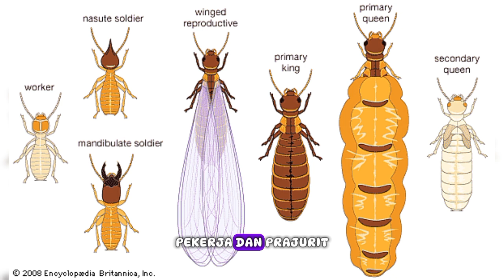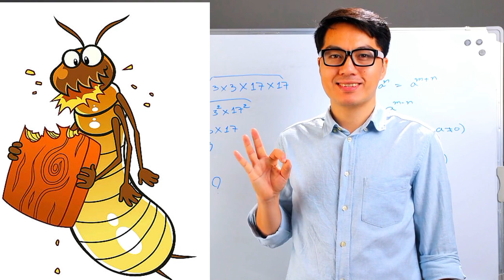Rayap‼️Hewan Yang dikenal Luas Sebagai Hama Dalam Kehidupan Manusia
Hari ini, kita akan menjelajahi dunia rahasia rayap. Apa yang membuat mereka begitu berbahaya? Dan bagaimana mereka bisa menyebabkan kerusakan yang begitu besar? Mari kita mulai dengan beberapa fakta mengejutkan tentang rayap yang mungkin belum pernah Anda ketahui."